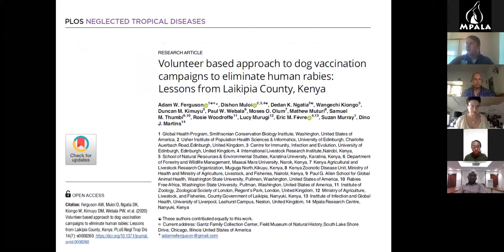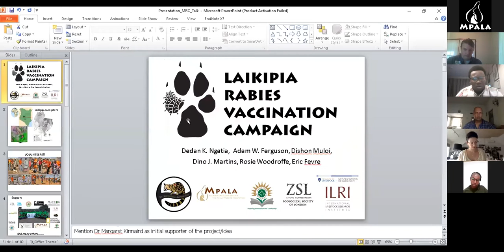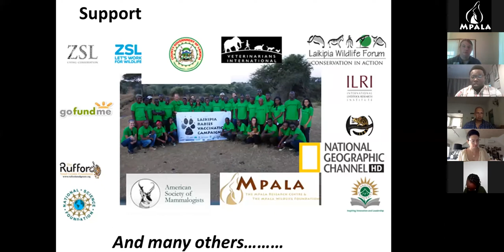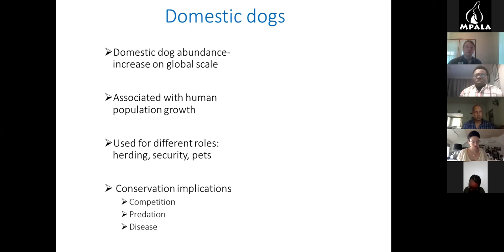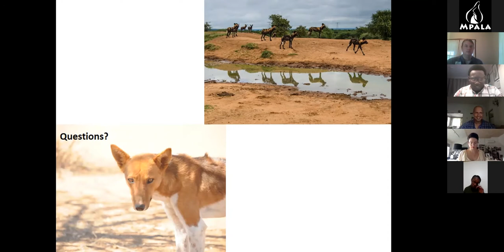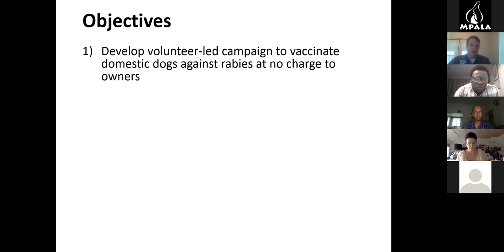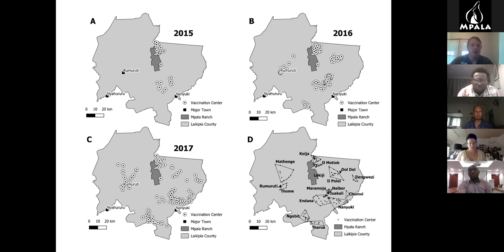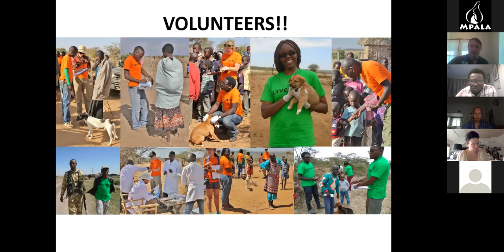Cutting Edge Conversations: World Rabies Day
A recording of the discussion around the topic of rabies held on World Rabies day, 28 September 2020. As the world battles a pandemic caused by a virus, our panel of experts shared insights on how a grass-roots campaign and collaboration can help eradicate the rabies virus.